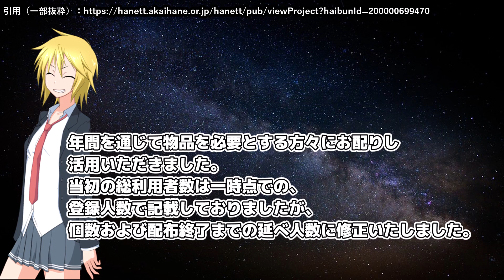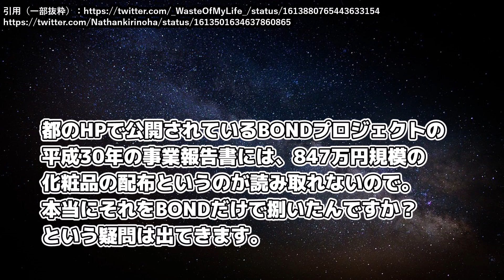炎上中の赤い羽根の釈明を見てみよう「BONDﾌﾟﾛｼﾞｪｸﾄの記載内容にミスがあり、ご指摘を基に精査しより正確な内容に修正いたしました」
藤田孝典様が表紙飾ってて草生えた。